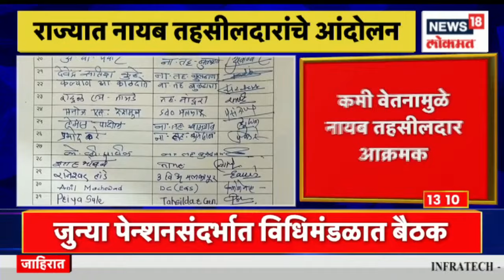Duparchya Batmya @1PM | जुनीच पेन्शन योजना लागू होणार ? | हजारो शेतकऱ्यांचं 'चलो विधानसभा'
Aggressive action has been taken to implement the old pension scheme to the employees, officers and teachers who joined the state government service after 2005

२००५ नंतर राज्यसरकारी सेवेत रुजू झालेले कर्मचारी, अधिकारी आणि शिक्षकांना जुनी पेन्शन योजना लागू करण्यासाठी आक्रमक झालेले आहेत
n18oc_news